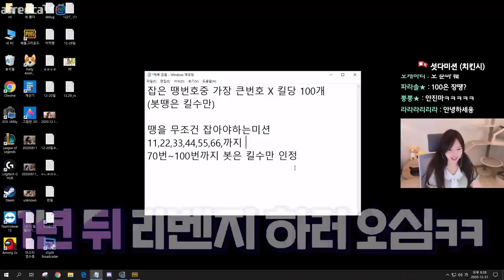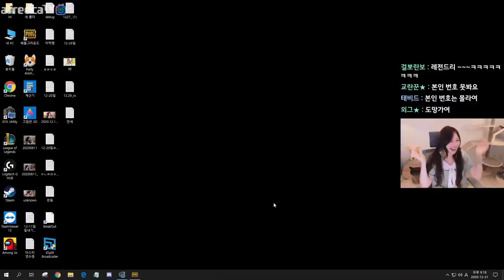대박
Track : An Ambush, Baby Blues, Battle ground, Come on!, First Flight, Game Epic Music, I'm a GameMaster, Keep The Tension, Make a Bet, Outlaw's City, Right Behind You, Spring Walk, The Adventure of a Hamster, Theory of Relativity, Trace of Blood, 개억울, 나는 가끔 눈물을 흘린다, 나를 소개하지 2, 몰래몰래, 스파이, 와 이거 뭔데, 웃기고있네, 조별과제, 참나 어이가없어서, 힙리제를 위하여